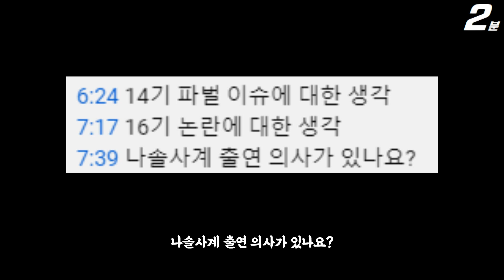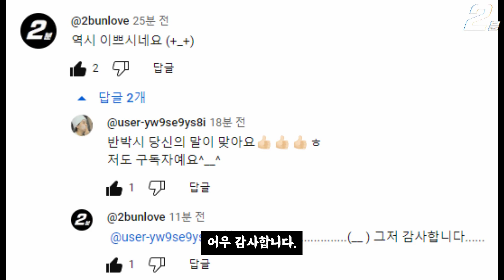나는솔로 14기 영자 근황 인터뷰 ㄷㄷ / 16기 상철 16기 영숙 관련 이슈 언급 / 나솔사계 출연 의사까지 (+댓글 반응)